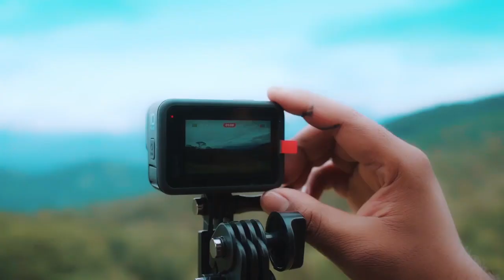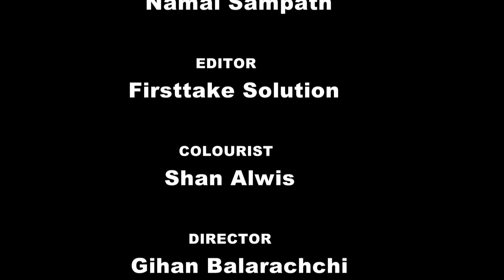Pawela kodu Akase cover video | Vishwa & Melani moments to remember pre shoot video